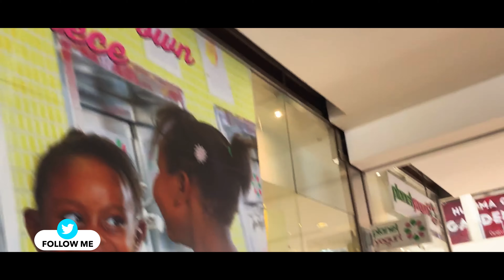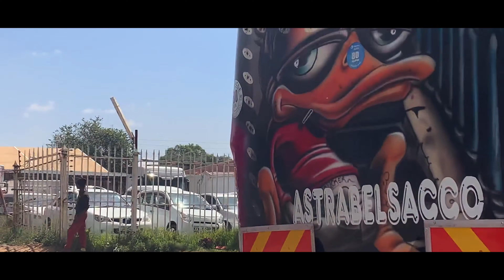I kissed a Giraffe...😱 | Kenya Travel VLOG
On my first solo adventure to Kenya, I vlogged the whole trip! This is a short video of my days in Nairobi. I fed & kissed a giraffe, played bongos at the street market, and got some great insight from locals on what they love most about their city.

⏱ 𝑉𝑖𝑑𝑒𝑜 𝑇𝑖𝑚𝑒𝑠𝑡𝑎𝑚𝑝𝑠

0:00 Rise & Shiiiine!
0:04 Intro
0:36 Shopping at the Mall
1:31 Getting a Mani/Pedi
1:52 Taxi Ride w/ Michael
2:56 School Visit @novapioneerschoolsforinnov5608
4:03 Meeting up with James/Great Kenyan Coffee
5:18 Lunch at Gourmet Burger
6:05 Downtown Nairobi at the Helipad
7:11 On to the Giraffe Center
7:43 James Feeding the Giraffe
8:36 I kissed Ed the Giraffe!
8:42 Thanos in the Uber
9:20 Nairobi Center Street Market
10:15 Shoes made out of tires
10:31 Jamming at the Percussion Shop
12:13 Church on Sunday morning
12:55 Homecooked Farewell Meal
13:38 Michael taking me to the airport
13:50 End screen

QUESTION - Have you ever kissed a giraffe? 💋🦒

While you're here, friend, you might as well ↙️

and ⒽⒾⓉ that notification 🔔 to be alerted for the next adventure!

BAGSMART Backpack
Portable Soap Sheets
Electronic Cable/Cord Organizer
TSA Approved Toiletry Bag
TSA Approved Travel Bottles
Microfiber Fast Drying Towel Set
Nonslip Yoga Towel Mat
Outdoor Aqua Socks
Portable Glasses Organizer Display Case
Portable Drinkmate InstaFizz Bottle & CO2 Chargers
Solar Power Bank

⚡️𝑆𝑇𝐴𝐵𝐼𝐿𝐼𝑍𝐸𝑅𝑆⚡️
Zhiyun Crane M-2
Moman Monopod with Feet, Hiking Spike included
UBeesize 50-inch Phone Tripod w/ Extended Arm
Yoozon Selfie Stick/Tripod

🎥 𝐶𝐴𝑀𝐸𝑅𝐴𝑆 🎥
DJI Mavic Mini
Sony ZV-1
CamPark Action Camera
iPhone 12 Pro Max
iPhone XS Max

🎙𝐴𝑈𝐷𝐼𝑂🎙
Apogee Hypemic
Comica Boom X-D2

🔆𝐿𝐼𝐺𝐻𝑇𝐼𝑁𝐺 / 𝑉𝐼𝑆𝑈𝐴𝐿 𝐴𝐼𝐷 🔆
5-in-1 Reflector
Multi-functional Reflector Holder
Travor RGB Video Light
Mavic Mini ND Filter Set

💻 𝐸𝐷𝐼𝑇𝐼𝑁𝐺 𝑇𝑂𝑂𝐿𝑆 💻
WD My Passport 2TB
2018 iPad Pro 11’
2nd Generation iPad Pencil
Software: Lumafusion

✨📲Where I 🆂🅾🅲🅸🅰🅻𝗶𝘇𝗲...✨